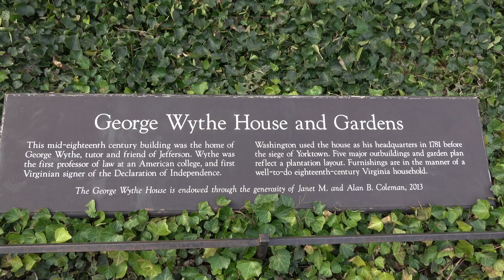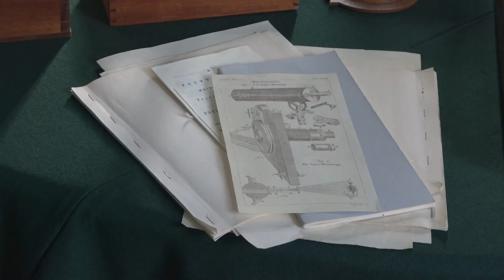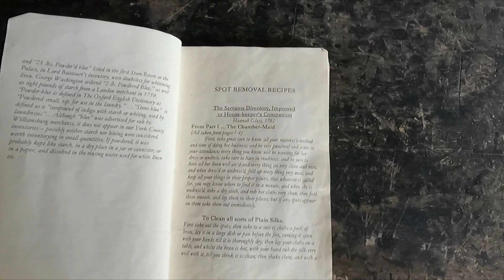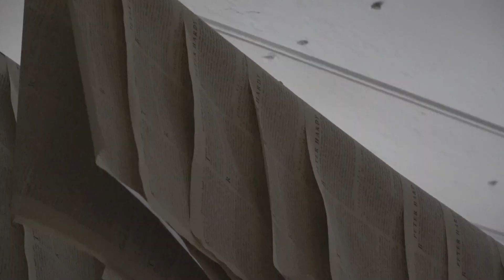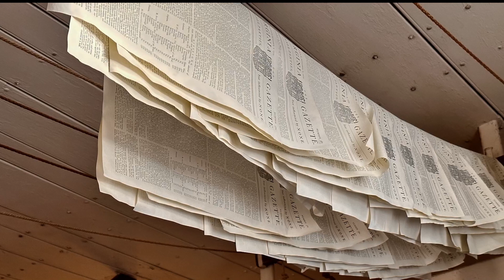Colonial Williamsburg - George Wythe House and the Printer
In this 3rd video in our Colonial Williamsburg series, left the dogs at home, so we could visit shops and houses in town. We learn about one of our founding fathers, George Wythe while visiting his house as well as a printer who offers up a unique perspective of the politics surrounding the revolutionary period. We also stumble across Thomas Jefferson who stopped to have a chat.

Keep Smiling and Be Kind.

00:00 - Start
00:01 - Intro
00:49 - George Wythe House
10:03 - The Printer
14:18 - Thomas Jefferson